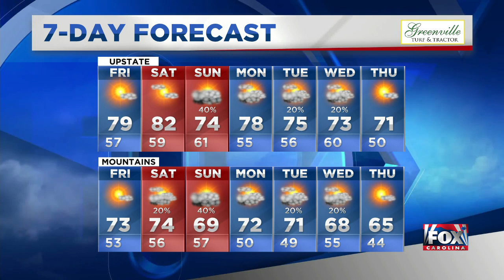Kendra's PM forecast 10-10-2019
Enjoy all of this nice weather, with highs in the low 70s to low 80s! (10/10/2019)